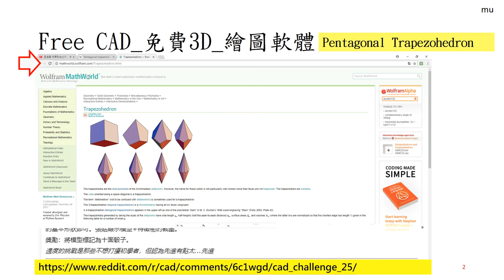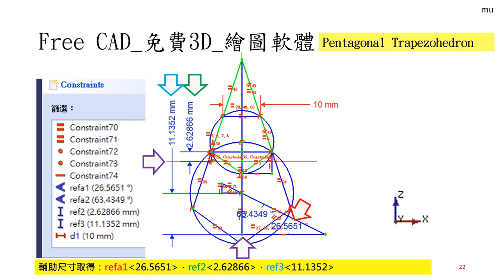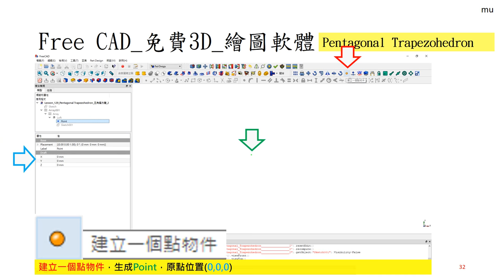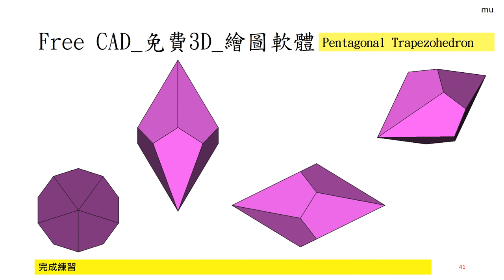Free CAD 中文教學 Lesson129_新手練習29_Pentagonal Trapezohedron_正五角偏方體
FreeCAD Lesson129
新手練習29_Pentagonal Trapezohedron_正五角偏方體_十面骰子_五角梯型體
參考資料：